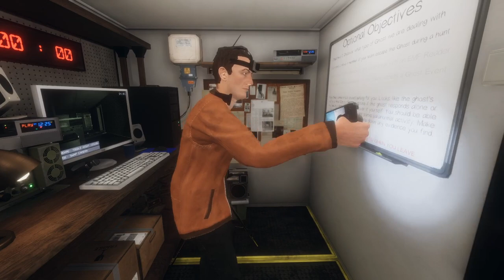When all else fails guess